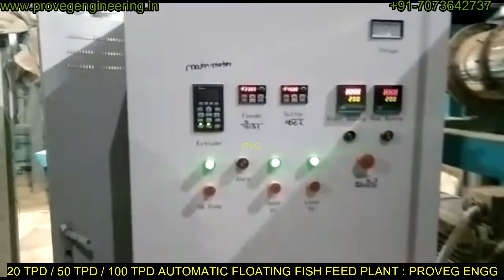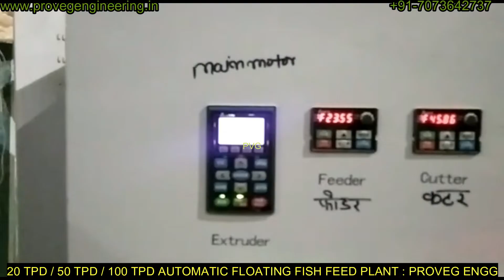20 TPD FLOATING FISH FEED PLANT || 100 TPD FLOATING FISH FEED PLANT || PMSSY SCHEME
मछली दाना बनाने की मशीन |प्रधानमंत्री मत्स्य सम्पदा योजना से Floating Fish Feed Plant लगाकर बचत करे

फिश फीड मेकिंग प्लांट | Floating Fish Feed machinery | मछली दाना फैक्ट्री | Fish Feed Mill

फ्लोटिंग फिश फीड बनाने का प्लांट | मछली दाना फैक्ट्री | Indian Fish Feed Machine  | Feed Mill
छोटा फिश फीड प्लांट करेगा लाखों की बचत,Install Floating Fish Feed Plant under PMMSY,मछलीदाना प्लांट

In this video, we'll take you through the different types of fish feed processing machines, including mixers, grinders, extruders, dryers, and coolers, and explain how they all work together to produce high-quality fish feed.
We'll also discuss the raw materials used in fish feed production, such as fish meal, soybean meal, corn, wheat, and rice bran, and explain how fish feed formulations are created based on factors such as the type of fish being farmed and their growth stage.

Fish feed प्लांट. आगरा,
Kunal megacorp private limited,
aquarium fish market,
feed conversion ratio,
fish feed,how to calculate fcr,
patna machli market,
उत्तर प्रदेश का सबसे बड़ा मछली दाना प्लांट
फिशरगोल्ड फ्लोटिंग फिश फीड,
बेस्ट fcr,बेस्ट ग्रोथ फिश फीड